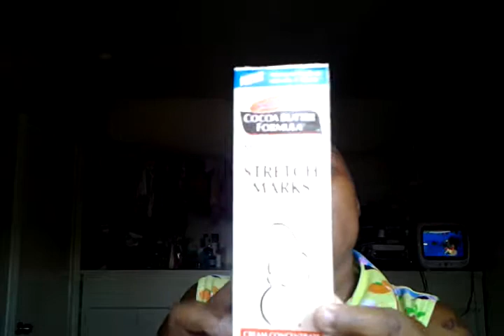prego week 13